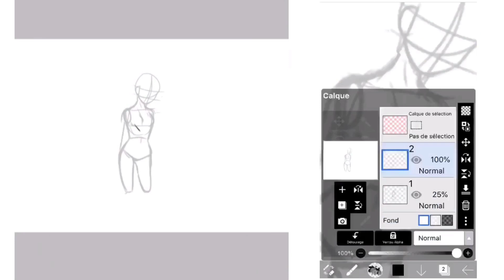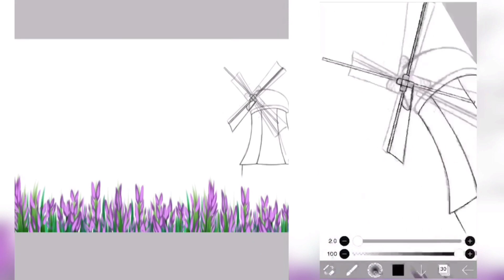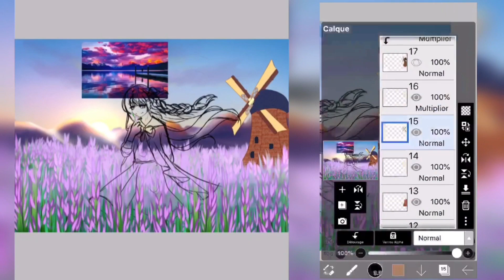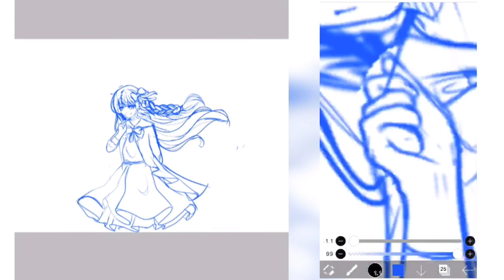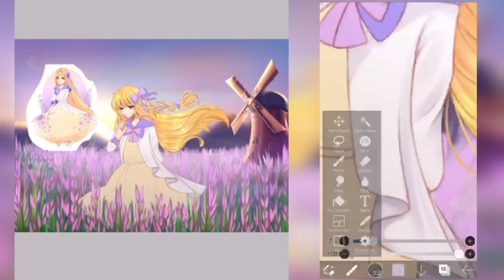【Speedpaint | Ibispaint】🌄Lavender Sunset🌄 #17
Drawing for an AT w : dainearts
pls go sub she's amazing !!!

i am fucking lazy for a desc sorry qwq
if you wnat to read something from me just check my instagram ;)

App : ibisPaint
Time : 13:34
Tool : my phone and my fingers
Layers : +40

Video editing :
App : Kinemaster (pro), Cute Cut pro, Vlogit
Device : Phone

*the original OC don't own me, she own daineart*

I don’t’ accept request.
don't ask for it.

sub account : 459  LOVE U !!